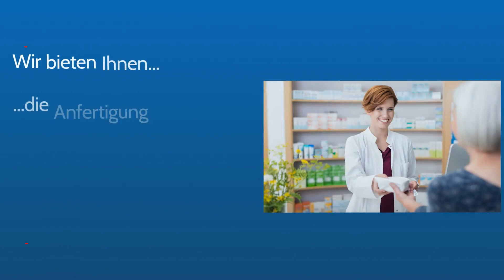Bahnhof Apotheke in Duisburg